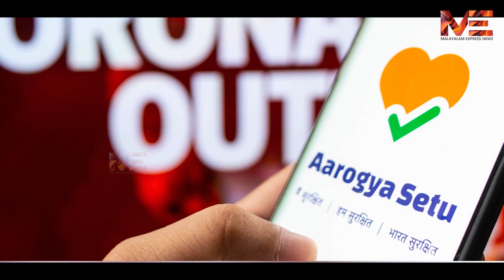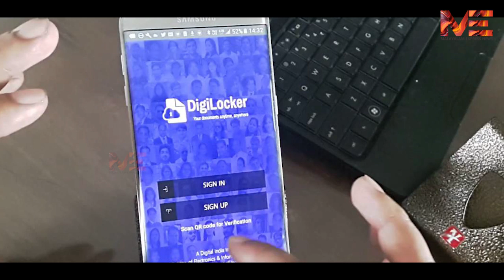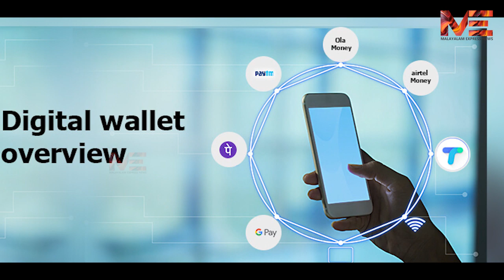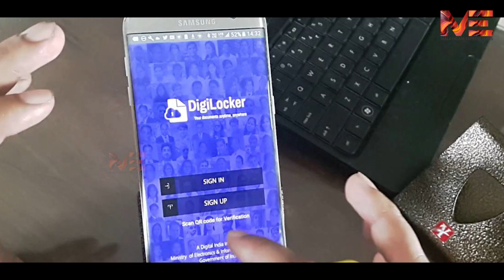ഡിജിറ്റൽ ഇന്ത്യ വീണിതല്ലോ കിടക്കുന്നു....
ഈ ഭരണത്തിൽ
എന്ത് വിശ്വസിച്ചാണ് ജനം ജീവിക്കേണ്ടത്?